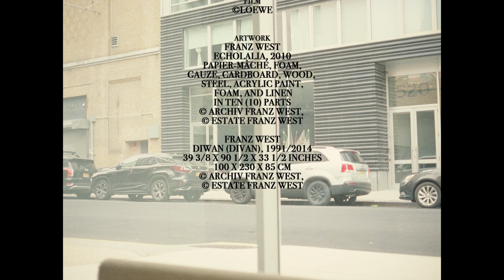I Dreamt of LOEWE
LOEWE presents a short film by Luca Guadagnino and Jonathan Anderson previewing the Spring Summer 2024 men’s collection.

Set at David Zwirner New York amidst the gallery’s recent exhibition featuring Echolalia, 2010 by Austrian artist Franz West.

Film by Luca Guadagnino and Jonathan Anderson
Styling Benjamin Bruno
Casting Ashley Brokaw
Hair & make up Allie Smith
Production Emanuela Matranga
Production service Hemlock Productions
Cinematography Edu Grau
Editing Marco Costa
Soundtrack '4 Floors of Whores' by Tzusing

Featuring Adrian Smats, Andrea Isidori, Bruno, Elliott McDean, Malik Andreson

With thanks to David Zwirner

Artworks:

Franz West
Echolalia, 2010
Papier-mâché, foam, gauze, cardboard, wood, steel, acrylic paint, foam, and linen in ten parts
Dimensions variable
Courtesy Archiv Franz West, Estate Franz West, and David Zwirner

Franz West
Diwan (Divan), 1991/2014
39 3/8 x 90 1/2 x 33 1/2 inches
100 x 230 x 85 cm